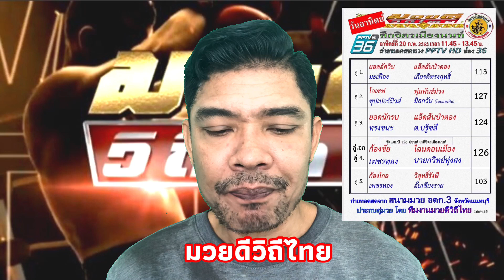วิจารณ์มวยดีวิถีไทยอาทิตย์นี้ มวยดีวิถีไทยวันอาทิตย์ที่20กุมภาพันธ์2565 โดยมุมสังเวียน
@มุมสังเวียนวิจารณ์มวยไทย
@วิจารณ์มวย
@วิจารณ์มวยไทย7สี
@วิจารณ์มวยไทยช่อง3
@วิจารณ์มวยดีวิถีไทย
@วิจารณ์มวยรอบปูนเสือ
@เกาะติดตาชั่งมวยไทย7สี
@เกาะติดตาชั่งมวยช่อง3
@ชอบก่อนชกมวยไทย7สี
@ชอบหลังชั่งมวยไทย7สี
@ชอบก่อนชกมวยช่อง3
@ชอบหลังชั่งมวยช่อง3
@ชอบก่อนชกมวยดีวิถีไทย
@ชอบหลังชั่งมวยดีวิถีไทย